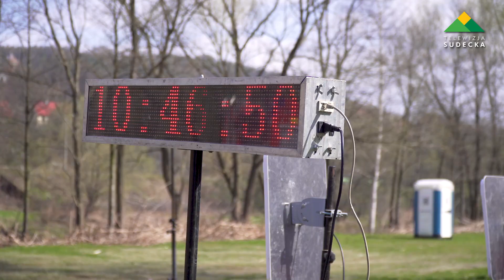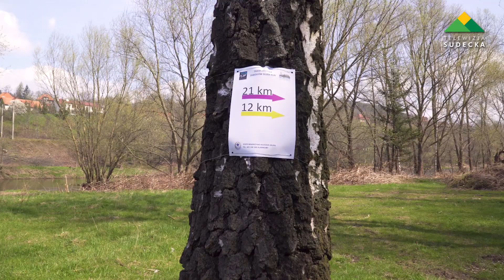ZAWODY SILVER RUN - BIEGI GÓRSKIE W BARDZIE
Już po raz 6, Bardo zostało miastem biegaczy. W minioną sobotę 24 kwietnia odbyła się kolejna edycja zawodów charytatywnych z cyklu biegów górskich Silver Run. Biegacze mieli do dyspozycji trzy trasy wytyczone  po szlakach turystycznych i duktach leśnych w okolicach wzniesień Gór Bardzkich. Całej imprezie towarzyszyła wspaniała atmosfera. Połączenie aktywnego wypoczynku oraz pomaganie podopiecznym Polskiej Fundacji Wychowania Fizycznego, to klucz do organizacji wspaniałego wydarzenia dla całych rodzin. Gratulujemy zawodnikom startu i wygranej, bo w tych zawodach każdy jest zwycięzcą. Już teraz zapraszamy na kolejną edycję zawodów już za rok.